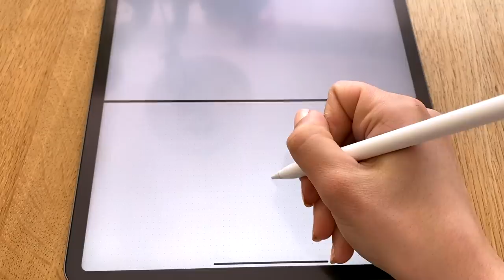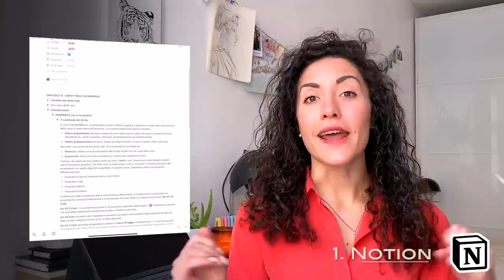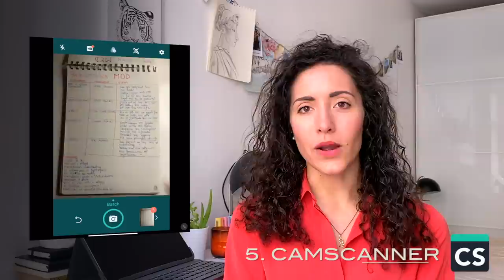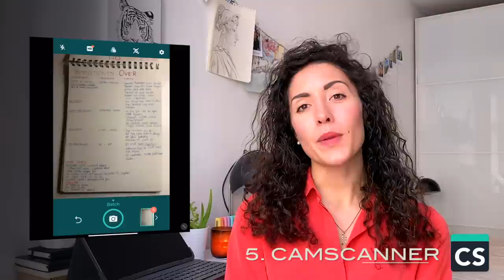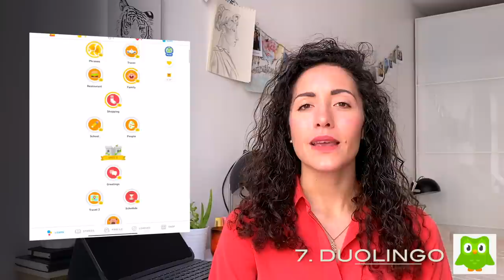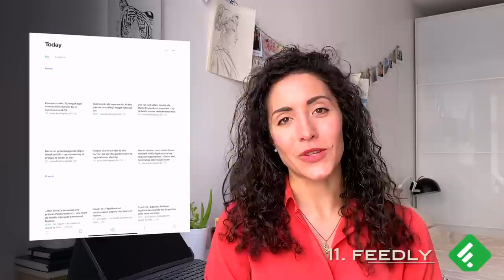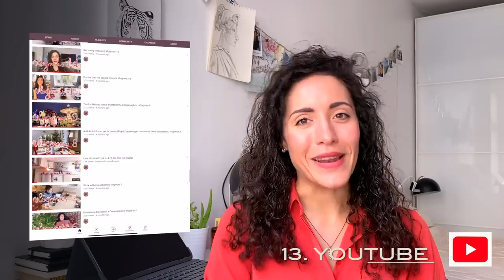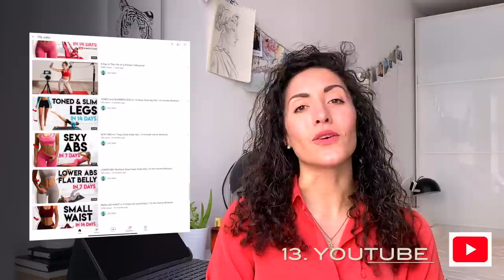IPAD per STUDENTI e produttivitá | 14 app per studiare sull'iPad ed essere produttivi (gratis)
Oggi a grande richiesta vi parlo del mio iPad e di come lo utilizzo per studiare, prendere appunti ed essere produttiva ed organizzata. Da quando l'ho acquistato, l'iPad é diventato uno strumento importante per il mio studio e in questo video vi parlerò di come lo uso e delle mie 14 app preferite. Ho suddiviso la lista di app in due categorie:
1. app per lo studio e per la produttivitá
2. app per la vita da studente.
Di quasi tutte queste app io utilizzo la versione gratuita!
Spero che questo video vi aiuti a fare una scelta consapevole sull'acquisto dell'iPad, a capire se ne avete davvero bisogno e ad utilizzarlo al meglio per massimizzare la vostra produttivitá.
Lasciatemi un commento per farmi sapere cosa ne pensate di questo video e se volete che vi parli piú nel dettaglio di alcune delle app che ho menzionato, delle altre app che utilizzo ed in generale di altri argomenti legati alla tecnologia.
Un abbraccio!

★Chi sono?

★ In questo video:
Nessun prodotto in questo video é sponsorizzato, i prodotti sono stati tutti acquistati da me.
Ipad Pro 12.9 pollici con Apple Pencil
tastiera Logitech
Pellicola simula carta per Ipad
Apple Watch